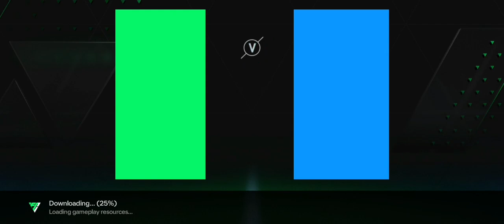try a new Formation to my 94 Rated Team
There's no such game as FIFA 24. That might seem baffling given the series' storied history, but EA closed the door on its biggest franchise following the release of FIFA 23. Instead, it's starting over with something called EA Sports FC 24 – although the new game feels very familiar.